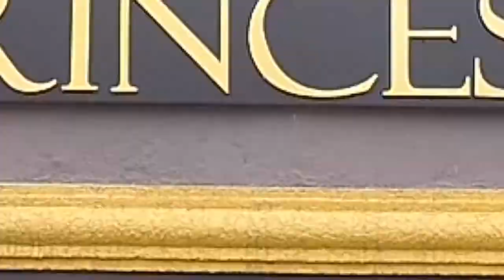A LEGITIMA SUPER 10 VIDEO 2 PROGRAMA + BEM 10 - 08/03/20